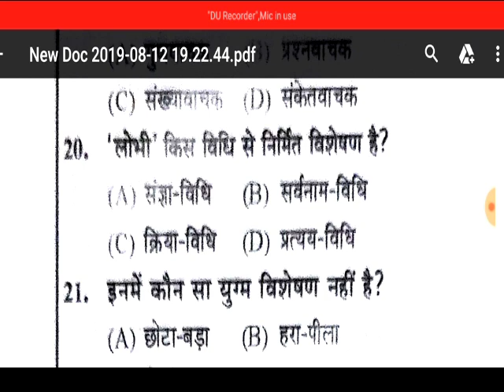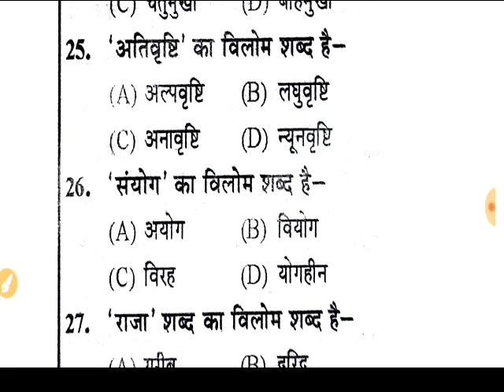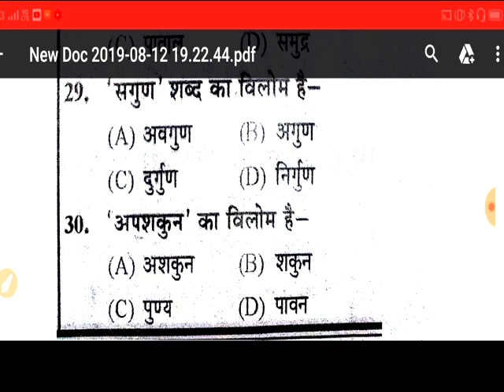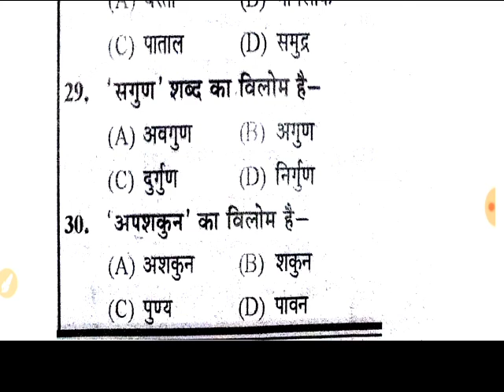UPSSSCEXAM//हिंदी फुल टेस्ट👉{143}चकबन्दी,लोअर-2,Junior Assistant,UP TET लेखपाल,POLICE,दारोगा, S.I,